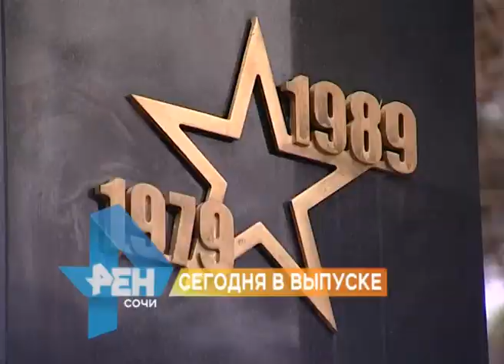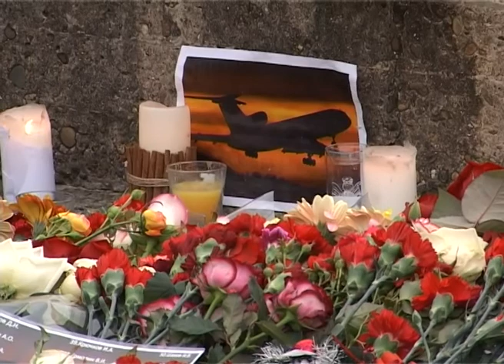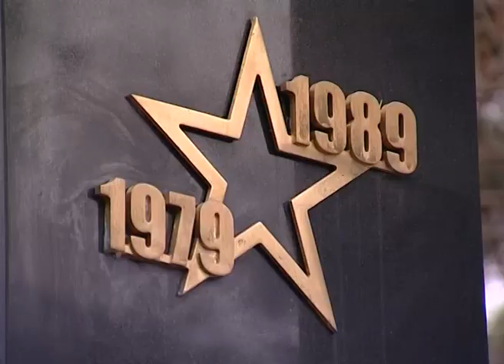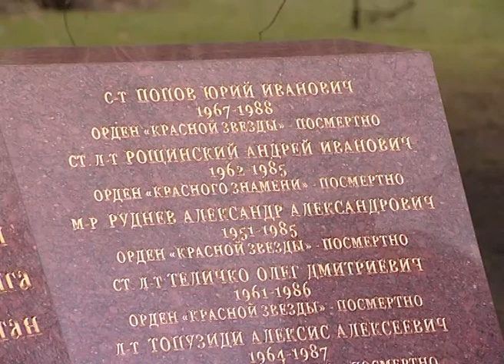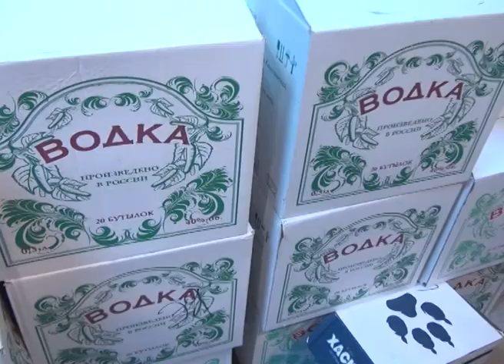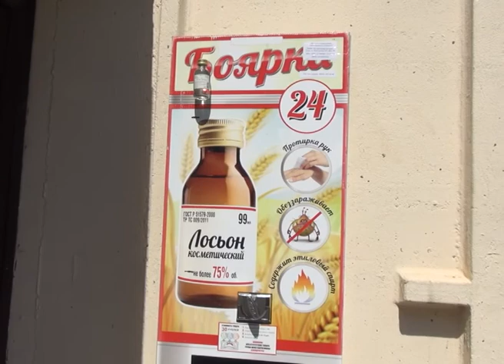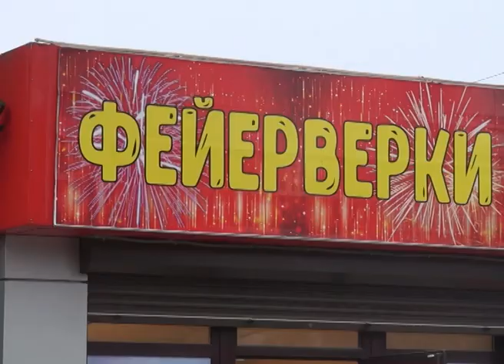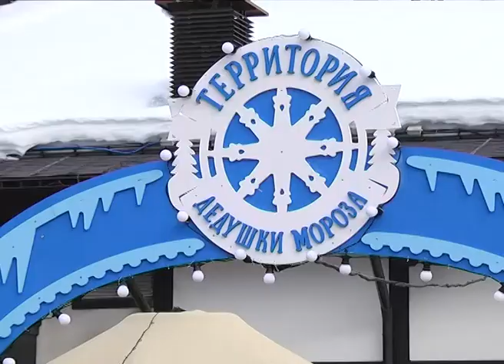Новости Сочи (Эфкате Рен ТВ REN TV) Выпуск от 27.12.2016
Главные темы выпуска:
В море найден бортовой самописец с ТУ-154. А на побережье во всех районах прошли митинги памяти.

Минутой молчания вспомнили сегодня своих друзей и воины-интернационалисты. Скорбная дата- начало войны в Афганистане.

Что пить, что запускать и когда не стоит садиться за руль. Полиция проверила основные ингредиенты народного праздника.

Новый год- повод похвастаться достижениями. Турнир по спортивной гимнастике на призы Деда мороза стартовал в Сочи.
Сочи. Новости.
Телеканал Эфкате.